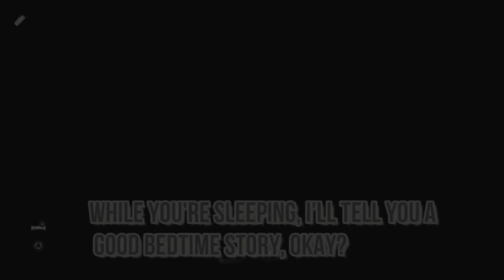SH T KENNETH SAYS!!!